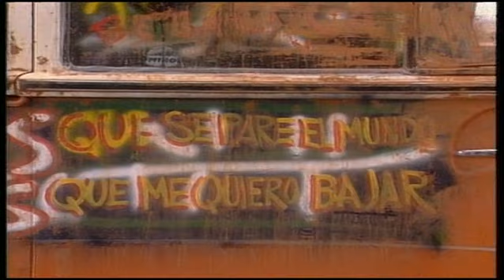Lleno, por favor 1x09 - Cine made in Spain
El argumento se desarrolla en una gasolinera de las afueras de un pequeño pueblo llamado Sotoalto, en la comarca de Alcalá. El dueño, Don Pepe es un nostálgico que "sólo cree en Dios, en Franco y en Don Santiago Bernabéu" y que no paraba de decirse a si mismo "Pepeeee, que no te levanten la camisa". En la gasolinera se vivirán muchas situaciones insólitas protagonizadas por Don Pepe, su mujer ...